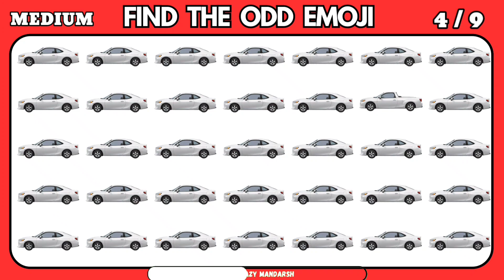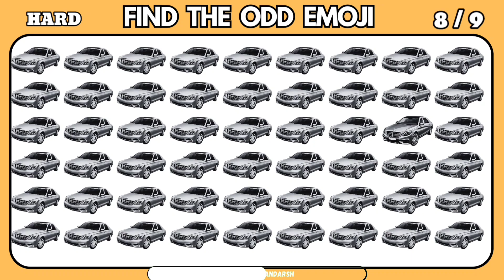Find the odd emoji challenge | Car's Edition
Think you have good eyes? Take the Find the Odd Emoji Challenge! Can you guess the odd emoji out in these puzzles? Test your skills now!

find the odd emoji spiderman
find the odd emoji fruit
odd emoji find
Find The Odd Emoji Out Easy Normal Hard Level Edition
find the odd one out reasoning
find the odd emoji out quiz
find the odd emoji out interesting game fun challenge
find the odd emoji out superheroes edition marvel & de quiz